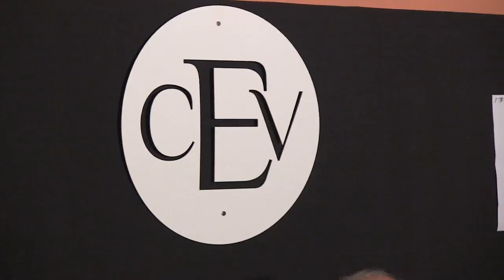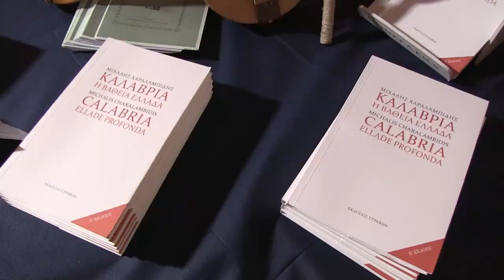Vibo Valentia | Presentato Libro Calabria Ellade profonda